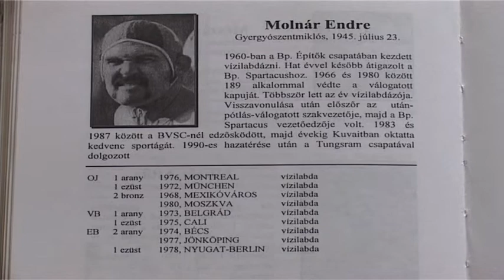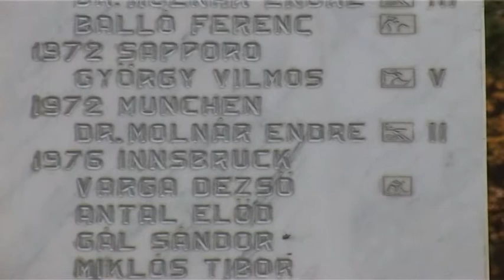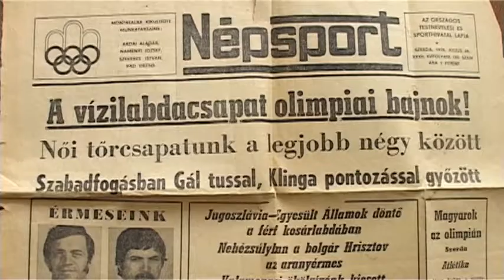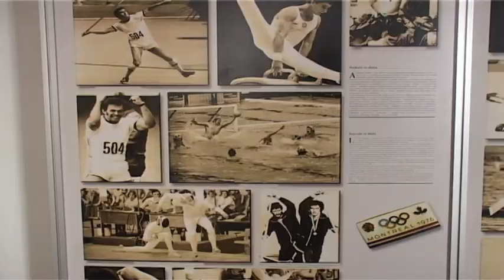Székely olimpiai bajnokok - Molnár Endre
Becze Zoltán filmje.